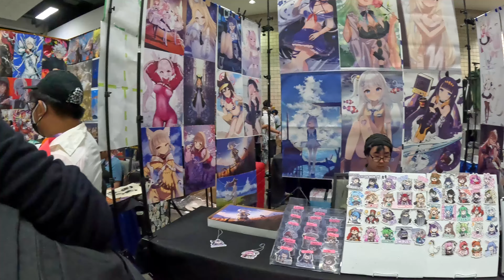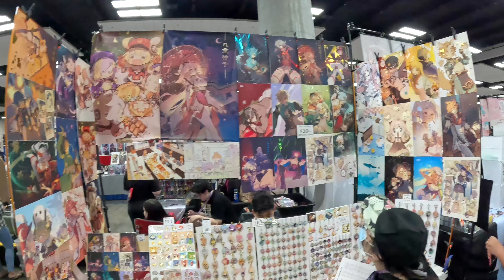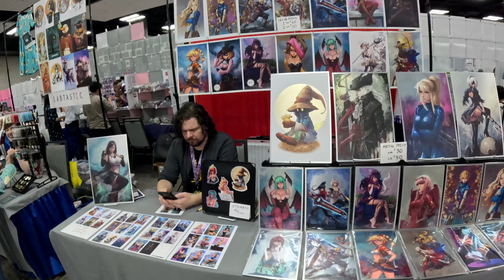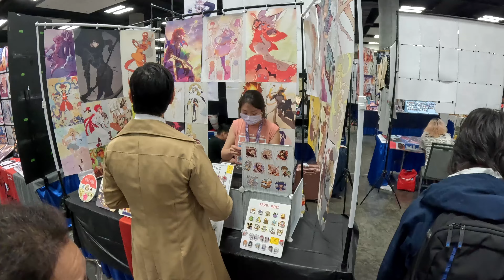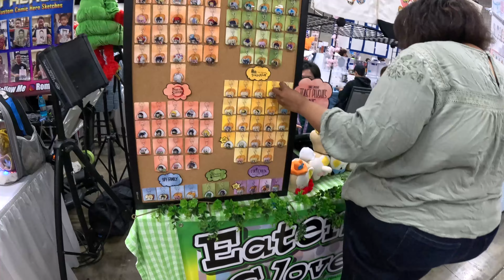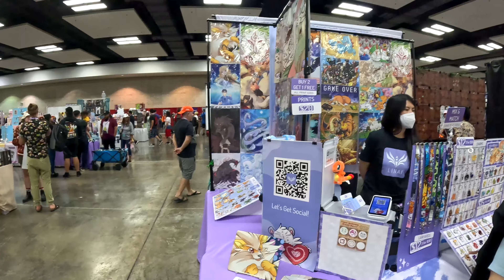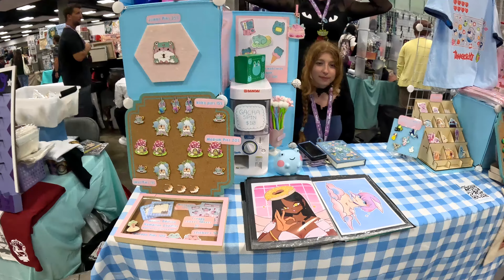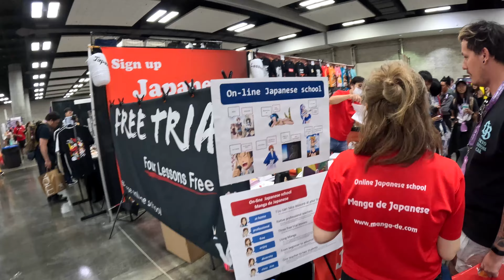Kawaii Kon 2024 Booths on Friday at Hawaii Convention Center March 29, 2024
Equipment Used:
27” ACER Vero CB272K monitor